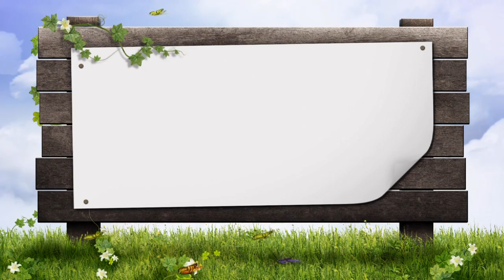Free download Wedding background, Free Hd motion graphics, wedding animation - TEXT BACK 010